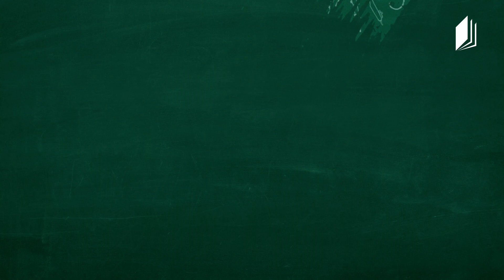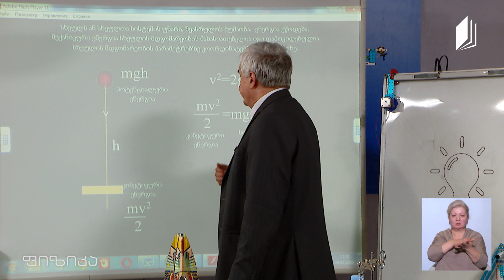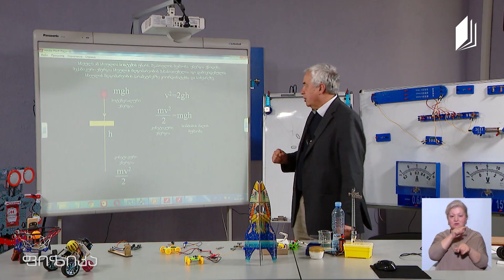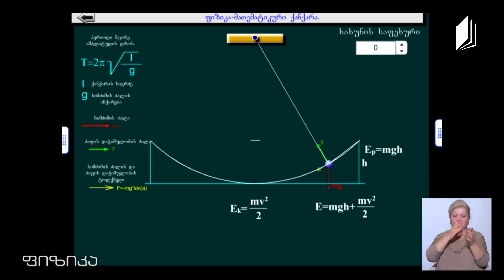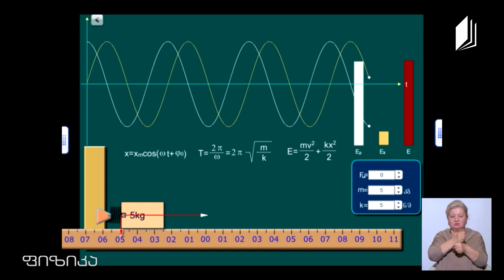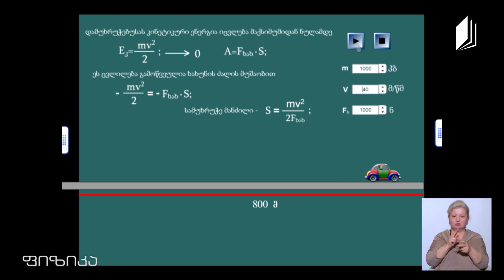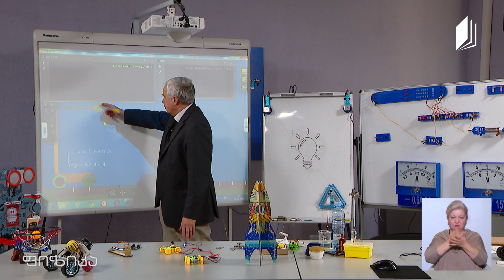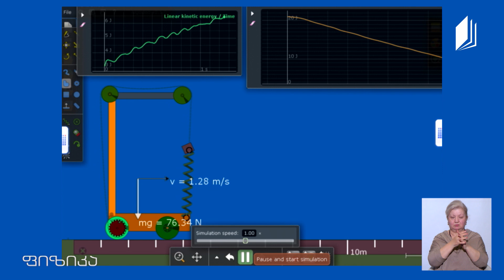ფიზიკის დრო - პოტენციური და კინეტიკური ენერგია. ენერგიის მუდმივობის კანონი